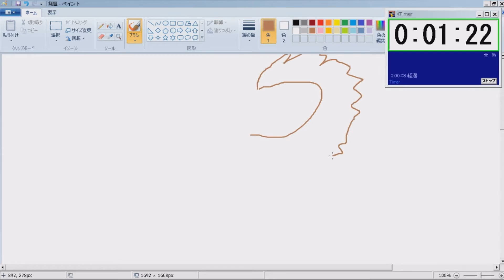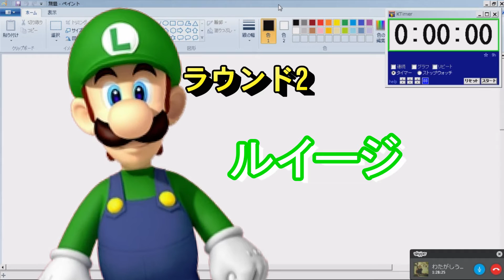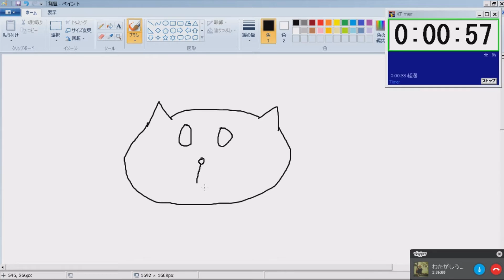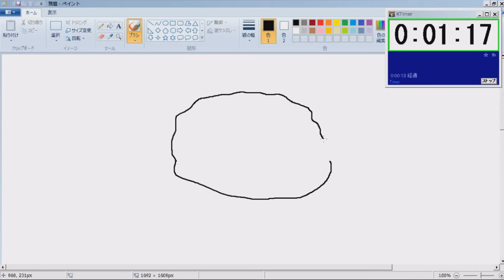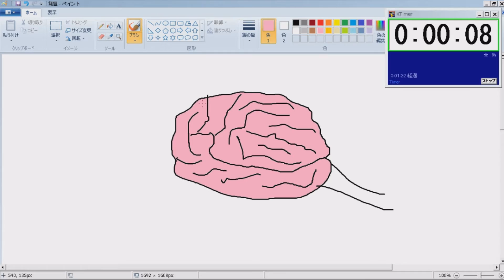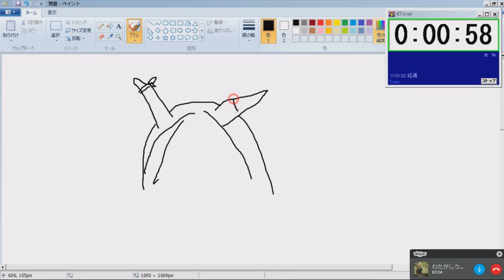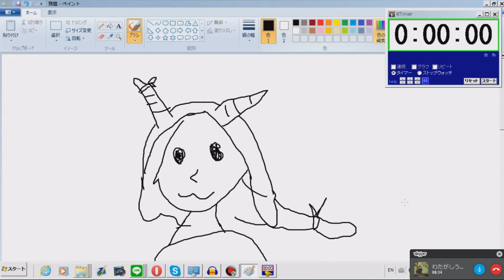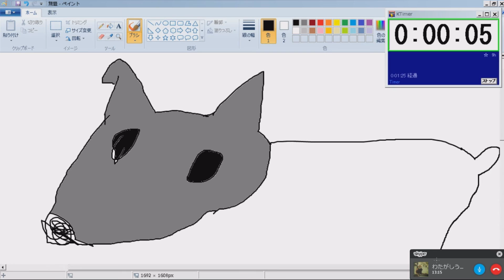【90秒縛り】 お絵描き対決してみた 【カオス】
ルール
１：90秒で描かなければいけない
２：記憶に基づいて描かなきゃいけない。ググり禁止
この条件で、わたがしうりさんとお絵描き対決してみました。どう考えてもわたがしうりさんの方が上手いんだけどね`・ω・´